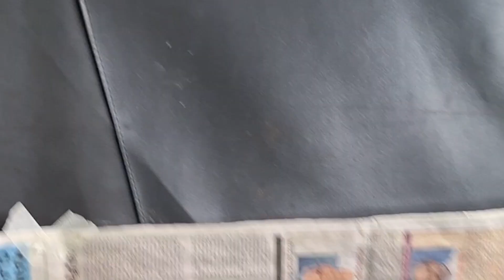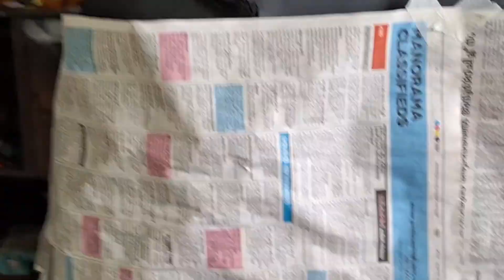സീതത്തോട്ടിൽ ഒരു വർക്ക് ഷോപ്പ് ഓട്ടോ മുതൽ ട്രിപ്പർ വരെ റിപ്പയർ ചെയ്യുന്നു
worksshop man who repairing all vehicles